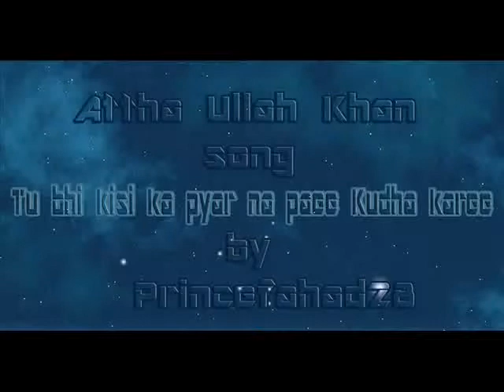Attha Ullah Khan best song tu bhi kisi k... by princefahad